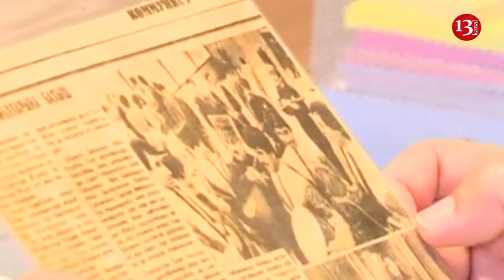Əbülfəs Qarayev HƏBS EDİLƏCƏKMİ? İlham Əliyev naziri vəzifəsindən azad etdi